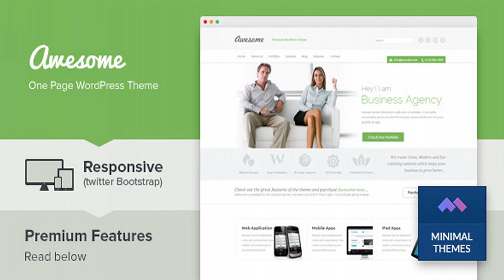Awesome - One Page Business Portfolio WordPress Theme | Themeforest Website Templates and Themes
Do you have presales questions or project to discuss, check our Telegram Channel Awesome is a simple and clean one page business portfolio WordPress theme.